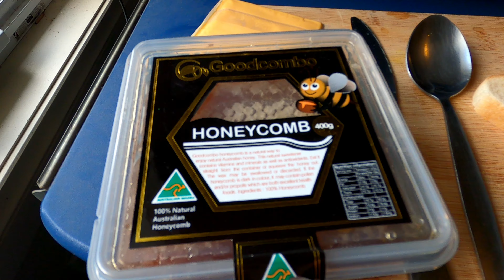Raw Honeycomb | Sarang Lebah | Malay | SHATISH KERISNAN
Jom kita rasa macam mana sarang lebah rasa